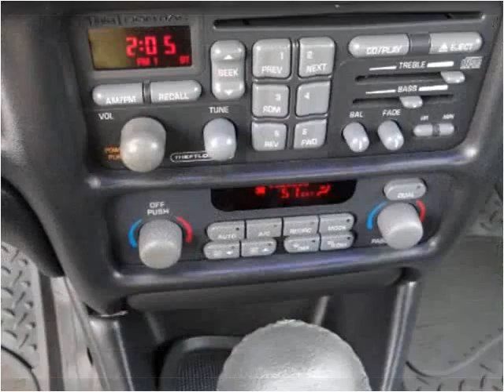1999 Pontiac Grand Prix Used Cars Nixa MO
This 1999 Pontiac Grand Prix is available from Lipscomb Auto Group.